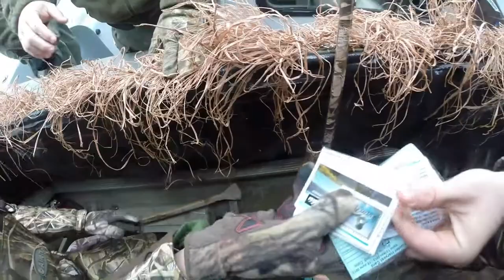Eufaula 2014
Routine check by Alabamas finest